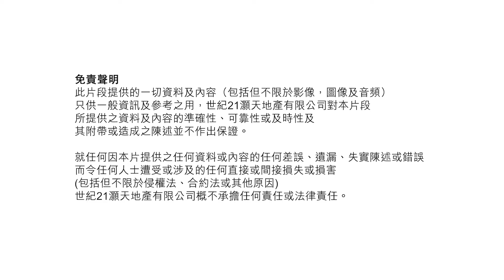【世紀睇盤】波叔Plan換樓買豪宅｜傳統豪宅間隔 廳大房大 百萬靚裝3房1套連車位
波叔Plan一推，唔少用家都積極考慮換樓，1000萬可以換到豪宅區大單位？

今次介紹位於傳統豪宅地段嘅嘉豐花園✨百萬靚裝3房1套連車位🚙間隔廳大房大，將梗廚改成開放式廚房，擴大廳區空間，擁有超大主人房套，運用窗台改成書枱📚安置4個大入牆衣櫃同King Size雙人床後，依然有足夠嘅活動空間。嚟緊旁邊有新盤，升值潛力up up up⬆️

電話號碼：📞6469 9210 (Jimmy Chung)
物業編號：P016406 (C21-512)
更新日期：18/05/2022